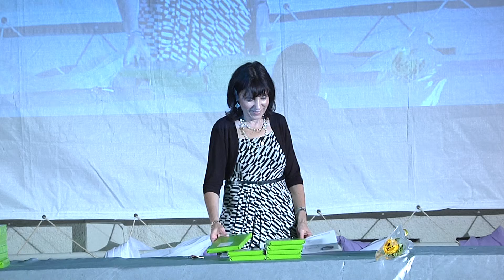טקס חלוקת תעודות בוגר - חלק 3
צילום : אייל שפטר